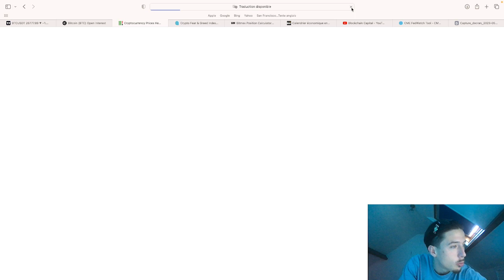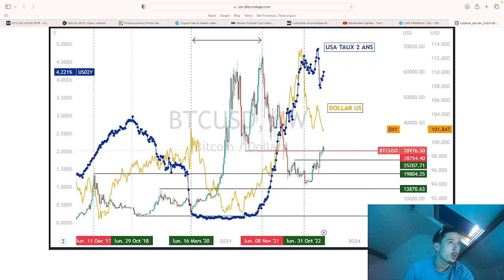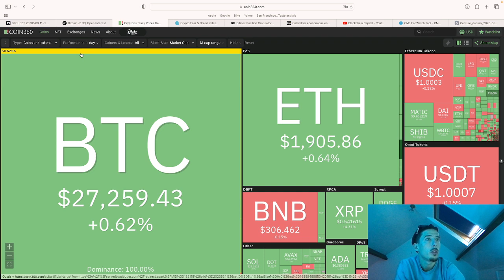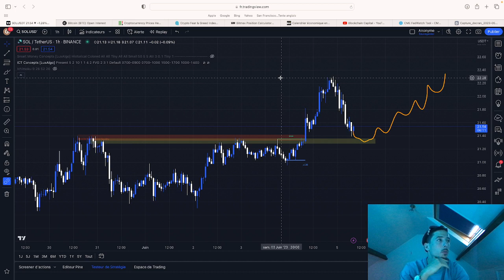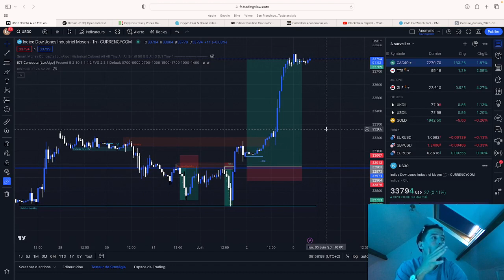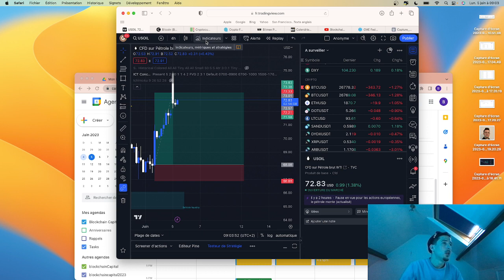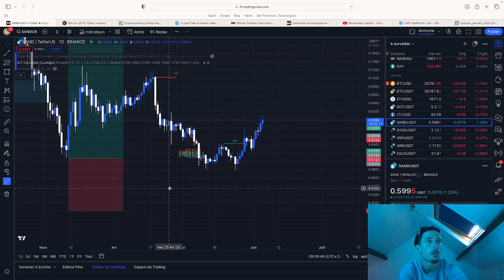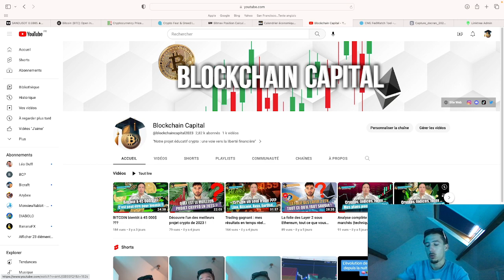Débrief Hebdo + préparation de la semaine !!